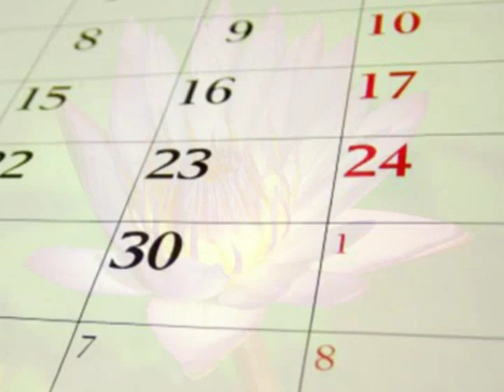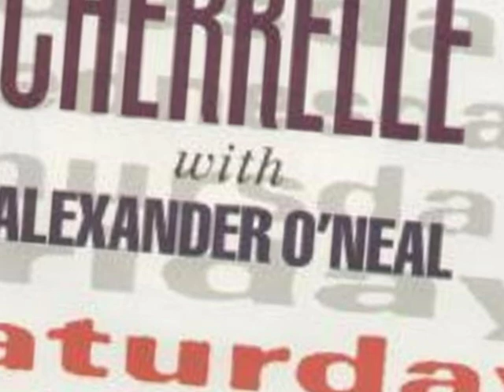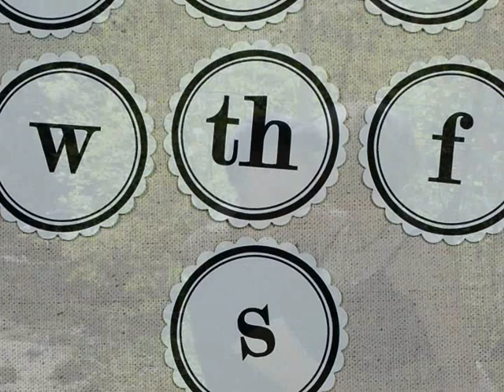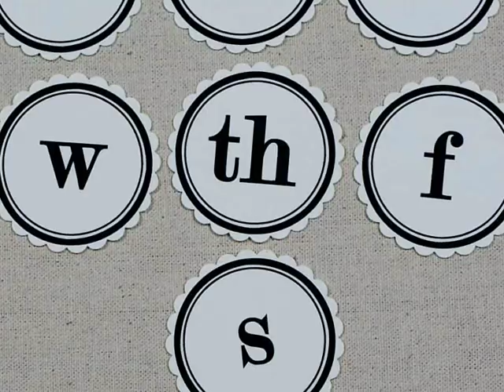Saturday Love - Cherrelle with Alexander O'Neal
I didn't think I was
Going to see you again
See you haven't changed
It's good to see you anyway

[CHORUS:]
Sunday, Monday, Tuesday, Wednesday
Thursday, Friday, Saturday love

[VERSE: Cherrelle]
When I think about you
My feelings can't explain
Why after all this time
My heart still feels pain
When I look at you
Memories of love
Like no one before

(Special feelings, special time)
Always so special
(All the good I won't forget)
You will stay on my mind
(Saturday, the day we met)
For always and for ever
You will be my Saturday love

(Special feelings, special times)
Feeling so special
(I was yours and you were mine)
Made for each other, girl
Staying on my mind, girl
Girl, you know I can't leave you behind
There's never any question

[BREAK: Cherrelle talking]
I thought we'd always be together
But sometimes things just
Don't work out like we planned
Life goes on and people grow
Out of things that fit before
But Saturday remains the same
And I hope it'll never change

[Cherrelle and Alexander:]
For always and forever
You will be my (you will be my)
Be (be my Saturday love)
My Saturday love

[Cherrelle:]
Do do do do
Let's sing it together

[Cherrelle and Alexander:]
Never on Sunday, Monday's too soon
Tuesday and Wednesday just won't do
Thursday and Friday, we can begin
But our Saturday love
Will never end, sugar